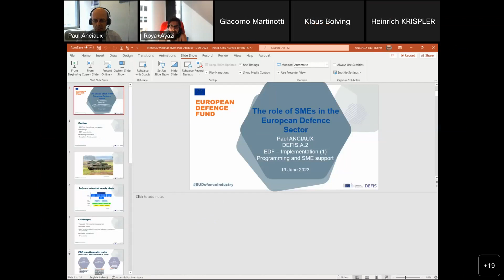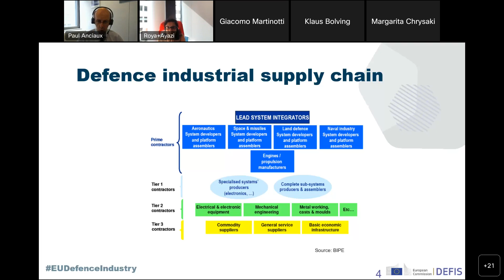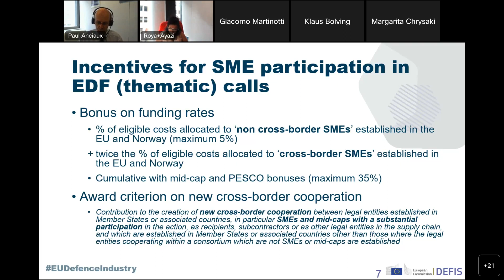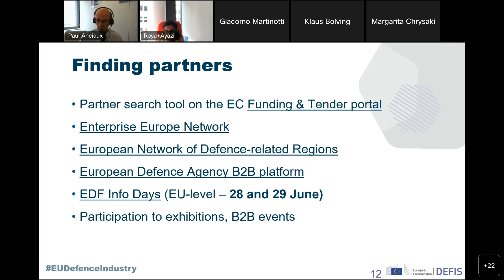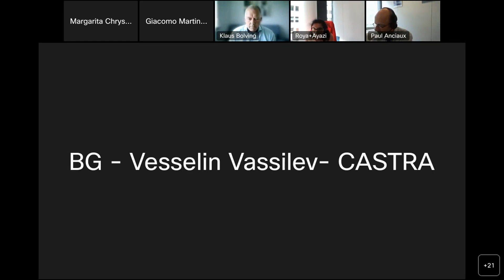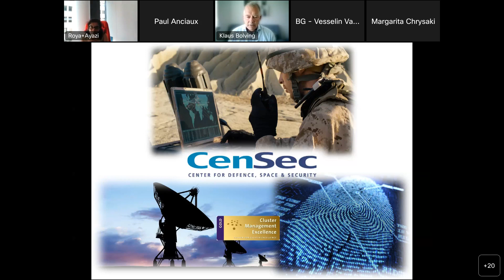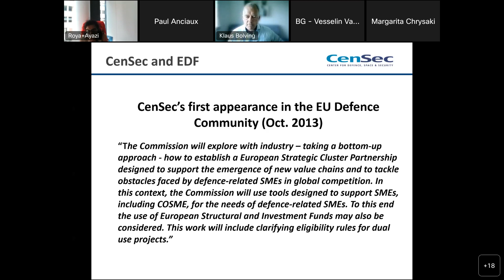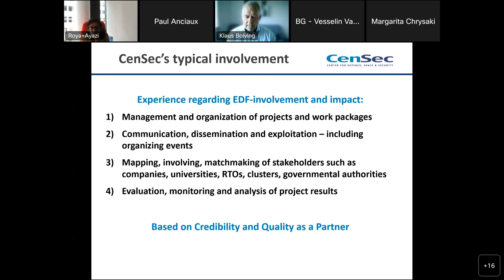THE SAFETY AND SECURITY DIMENSION OF SPACE V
On 19 June 2023, 10:00-11:30, NEREUS presented the Role of SME in the defense supply chain and sector. The webinar is part of a series of webinars exploring new approaches to developing synergies between space and safety/security/defense.